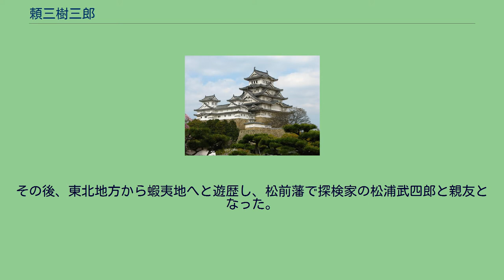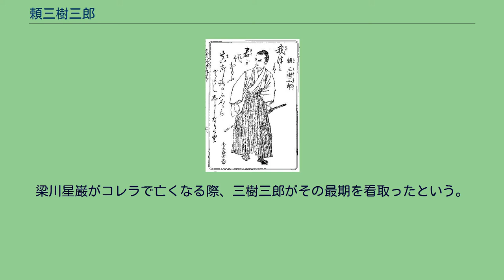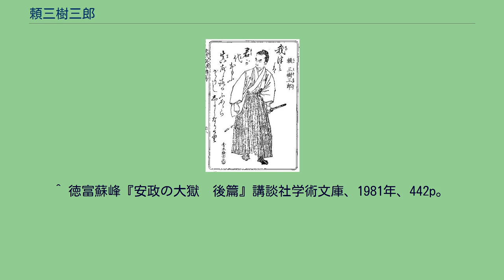頼三樹三郎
頼三樹三郎（『近世文武英雄伝』（大蘇芳年（月岡芳年）画） 頼三樹筆 頼三樹三郎の墓・京都市東山区長楽寺にて(2012年3月28日撮影) 頼 三樹三郎（らい みきさぶろう、1825年7月11日（文政8年5月26日） - 1859年11月1日（安政6年10月7日））は、江戸時代末期（幕末）の儒学者。
諱は醇。
通称は三木八。
号は鴨崖。
頼山陽の三男。
1825年、儒学者の頼山陽の三男として京都三本木に誕生した。
母は近江商人・疋田藤右衛門の四女・梨影（りえ）。
父・山陽をはじめ、1840年からは大坂の儒学者・後藤松陰や篠崎小竹らに学んだ。
1843年からは江戸で儒学を学んだが、徳川将軍家の墓所である寛永寺の石灯籠を破壊する事件を起こして退学処分とされた。
この時には尊皇運動に感化されており、江戸幕府の朝廷に対する軽視政策に異議を唱えて行なった行動といわれている。
その後、東北地方から蝦夷地へと遊歴し、松前藩で探検家の松浦武四郎と親友となった。
1849年には京都に戻り、再び勤王の志士として活動する。
しばらくは母の注意もあって自重していたが、やがて母が死去すると家族を放り捨てて勤王運動にのめり込んだ。
1853年にアメリカ合衆国のマシュー・ペリーが来航して一気に政情不安や尊皇攘夷運動が高まりの兆しを見せ始め、1858年には将軍後継者争いが勃発すると、尊王攘夷推進と徳川慶喜（一橋慶喜）擁立を求めて朝廷に働きかけたため、大老の井伊直弼から梅田雲浜・梁川星巌・池内大学と並ぶ危険人物の一人と見なされた。
梁川星巌がコレラで亡くなる際、三樹三郎がその最期を看取ったという。
同年、幕府による安政の大獄で捕らえられて、江戸の阿部家福山藩邸において幽閉される。
父・山陽の愛弟子である福山藩主の侍講・石川和助は、三樹三郎を厚遇すると同時に必死で助命嘆願を行ったが、幕府の厳しい姿勢は変わらず、間もなく江戸伝馬町牢屋敷で橋本左内や飯泉喜内らとともに斬首された。
享年35。
墓は京都円山公園の裏にある長楽寺と松蔭神社にある。
三樹三郎が新潟の笹川流れの景観を松島と男鹿の美観を併せ持つとしてうたった「海府遊記」を刻んだ石碑が、新潟県村上市の笹川にある。
（「頼三樹三郎記念詩碑」） 次の詩は獄中で囚人仲間と唱和し、『骨董集』と名づけられた詩歌集にある。
^ 徳富蘇峰『安政の大獄　後篇』講談社学術文庫、1981年、442p。